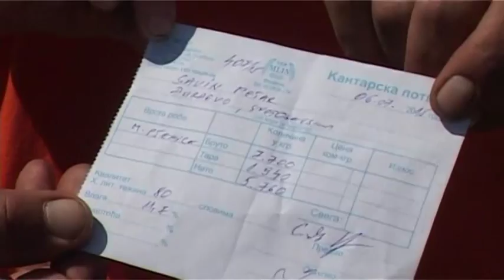Petar i Todor Savin, Đurđevo - Žetva sorti pšenice SIMONIDA i ILINA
Proizvođači Petar i Todor Savin iz Đurđeva iznose svoje utiske o sortama pšenice i o prinosu i kvalitetu koji su postigli u žetvi 2015. godine.

Ostale savete iz oblasti poljoprivrede možete da pogledate na sledećem linku